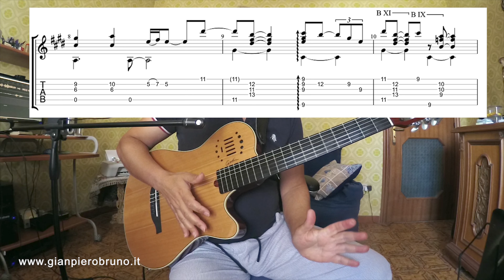GOCCE DI PIOGGIA SU DI ME TAB NEL VIDEO Raindrops Keep Fallin’ on My Head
Raindrops Keep Fallin' on My Head è una canzone del 1969 scritta da Burt Bacharach e Hal David per il film Butch Cassidy.

Il brano, nella versione eseguita dall'americano B.J. Thomas, ottenne anche un Oscar alla migliore canzone alla cerimonia del 1970. Arrivò al 1º posto della classifica Billboard Hot 100 il 3 gennaio 1970 e giunse in vetta alle classifiche anche in Norvegia per quattro settimane ed in Australia. Nel 2014 si aggiudica il Grammy Hall of Fame Award.

Tradotta in italiano da Cristiano Minellono e cantata da Patty Pravo e da Ombretta Colli con il titolo Gocce di pioggia su di me, la canzone è diventata poi colonna sonora di molti altri film, come Spia e lascia spiare (1996), Spider-Man 2 (2004) e Clerks II (2006). Si può ascoltare il brano anche nell'episodio dei Simpson Niente birra per Homer (episodio 9F14, quarta stagione) e nel primo episodio della seconda stagione di Grey's Anatomy.

🎁SCARICA MANUALE ARMONIA 3.0 CON LEZIONI VIDEO!

 PUOI SCARICARE LEZIONI DI CHITARRA che non carico sul sito

⚠️MANUALE ARMONIA CARTACEO SU AMAZON

VUOI SUONARE SU CHITARRA IL FINGERSTYLE IN MANIERA efficace e corretta?
leggi nei dettagli

ti offro 3 livelli di apprendimento!
Se hai gradito voglio parlarti di tutte le altre lezioni
per chitarra Fingerstyle .. ) intendo con la tecnica classica!)

Accessori che utilizzo personalmente con link direttamente su Amazon
Ergoplay Guitar rest model "Johannes Tappert" black
NUOVO Straordinario Tablet per i musicisti,che posseggo personalmente
HANNSPREE 13,3 ➡️
Corde D'addario chitarra classica ➡️
Savarez standard Tension➡️
Corde acustica Elixir ➡️
Yamaha C40 - Set per principianti con chitarra ➡️
Chitarra Acustica 4/4 per Adulto kit ➡️
Rode Microphones - NT1A per registrare VOce, chitarra classica ,acustica ecc..
Camera Zoom Q8 ➡️
Cuffie Sennheiser ➡️
Godin guitar➡️
BOSS BCB-30X: Pedaliera Effetti per Chitarra x 3 pedali
BOSS BCB-90X Grande Pedaliera per Chitarra con Custodia x 6 pedali
Logitech K400 Plus Tastiera Wireless per TV, PC, Home Theater

ARMONIA 3.0 SCARICA tutto il pacchetto!
🔴 Enciclopedia accordi + applicazione nei brani